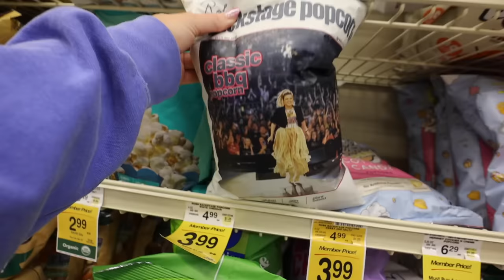getting out of a funk/back into my workout routine, grocery shopping & oversharing galore LOL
days in my life in my 30s in LA 🍒❤️

all this and brains too tee
old navy pink boxer pants
yellow onitsuka tiger mexico 66 sneakers: